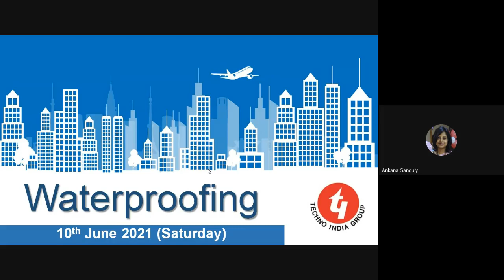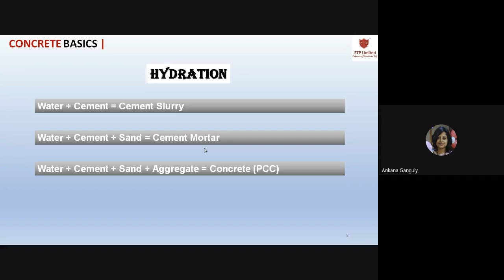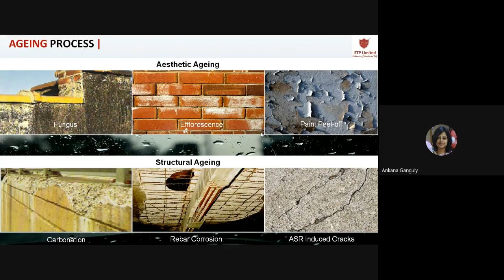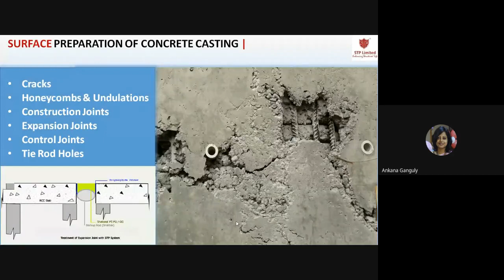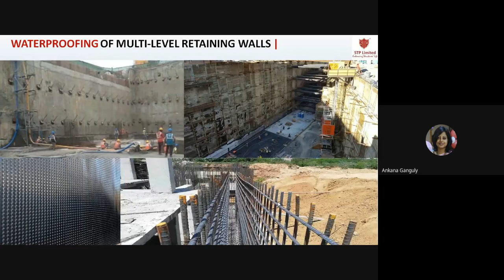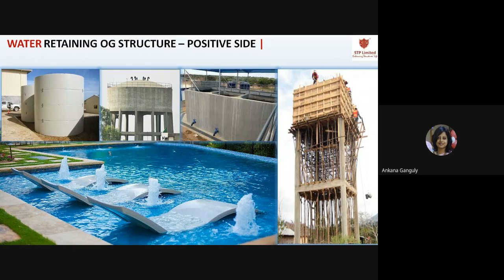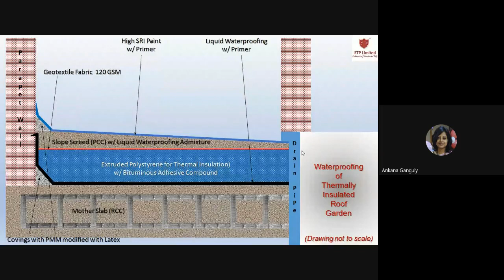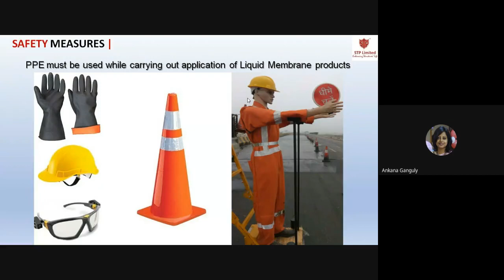Innovative ideas of waterproofing & roofing in today's construction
Webinar on different innovative construction chemicals & waterproofing technology around the world.